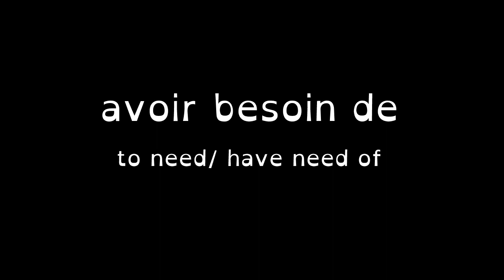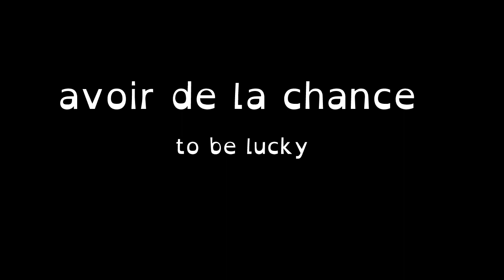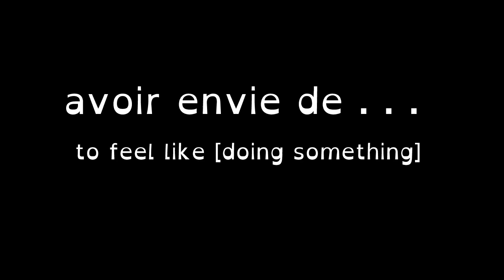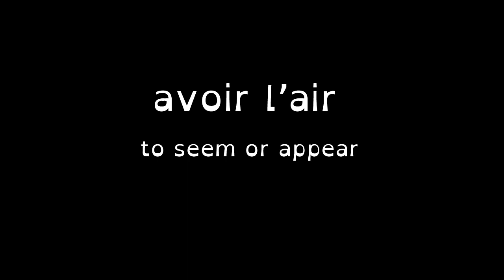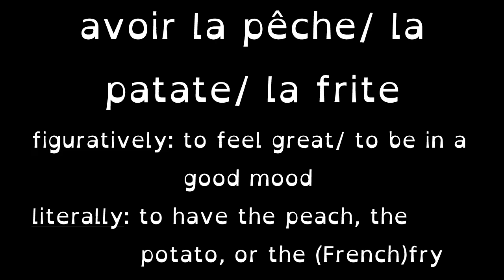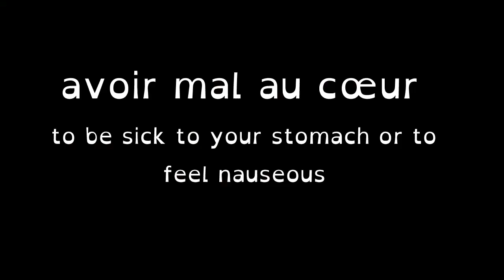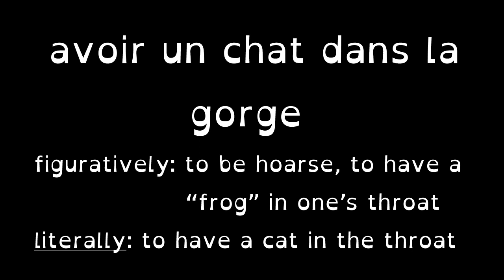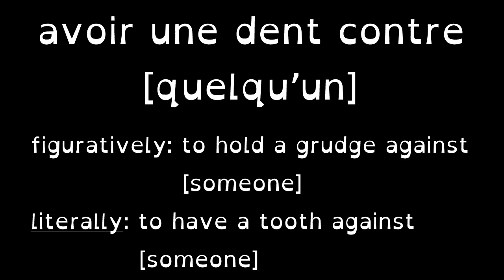Avoir Expressions [Expressions avec Avoir]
A (recently updated!) vocabulary learning tool to introduce French expressions that employ the verb "avoir", which literally is translated as "to have" but can have several meanings based on context!

Obviously, I do not own or claim any rights to the clips I have used to illustrate these avoir expressions!